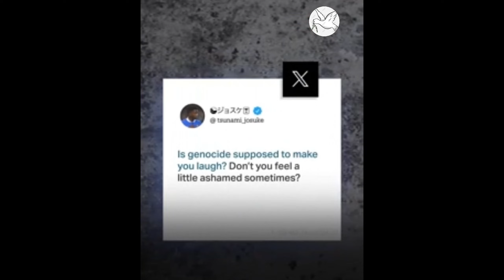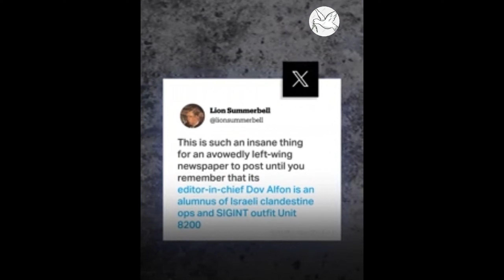French Media Triggers Outrage Over Cartoon Mocking Gaza Famine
French newspaper La Liberation has published a cartoon mocking Palestinians starving in Gaza amid Israel’s ongoing war on the besieged enclave. The racist cartoon — dubbed "Ramadan in Gaza" — has sparked outrage on social media.

A cartoon from the leftist French daily newspaper Liberation triggered widespread anger and backlash for mocking the devastating humanitarian crisis in Gaza during the Islamic holy month of Ramadan.
Posted on Liberation’s official X page, the cartoon depicts a family sitting among the ruins next to someone whose entire body is buried under the rubble, except for one hand sticking out. The husband in the cartoon is shown to be salivating while running after rats and bugs, while his wife slaps his hand and says “Not before sunset.